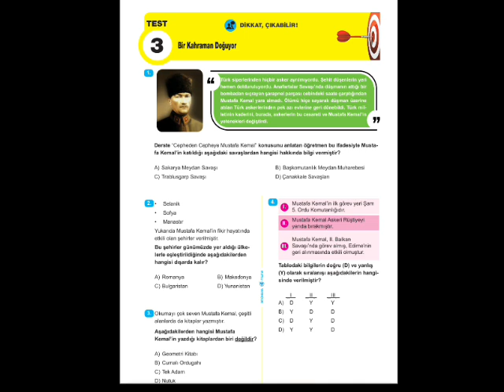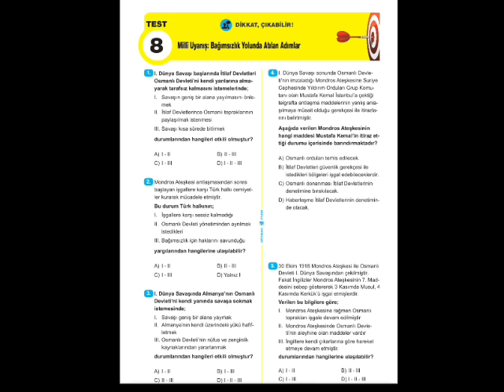T.C İnkılap Tarihi Ve Atatürkçülük Soru Bankası Türkiye Cumhuriyeti Atatürk 8.Sınıf 2009 2010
Egemenlik Kayıtsız Şartsız Milletindir.
M.K.ATATÜRK.💂‍♂️🇹🇷